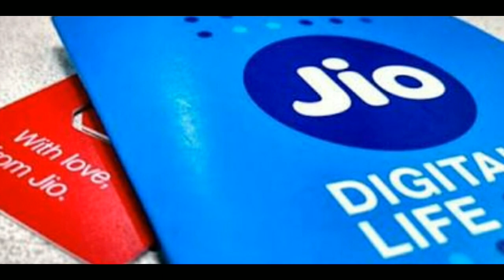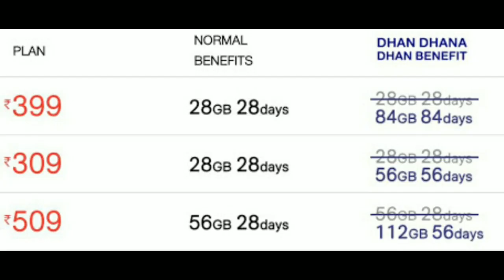Jio நிறுவனத்தின் அடுத்த 2 அதிரடி சலுகைகள்​ ! Jio Monsoon offer | Jio new plans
This video is about the latest new plans and offers of reliance jio !